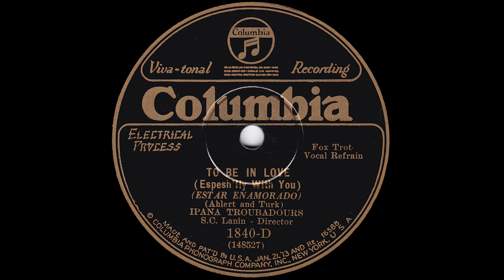1929 Sam Lanin - To Be In Love (Espesh'lly With You) (Smith Ballew, vocal)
Columbia 1840-D - Recorded 5/14/1929 - Sam Lanin and His Orchestra (as "Ipana Troubadours") - To Be In Love (Espesh'lly With You), vocal by Smith Ballew